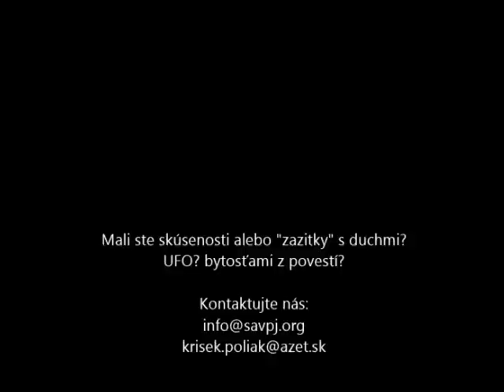Duchovia na Slovensku: Zahadne bytosti v Chtelnici a okoli...